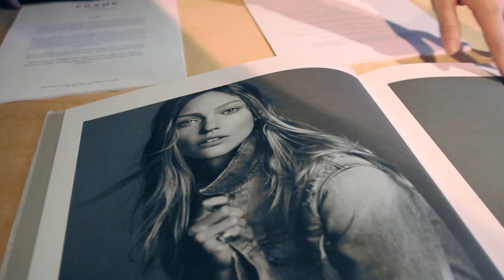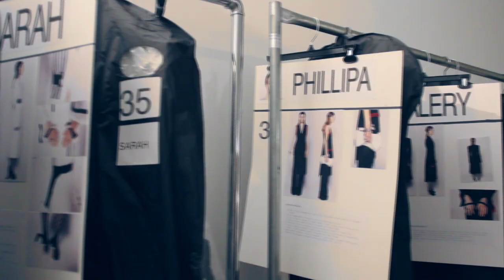INTERMIX Takes Over NYFW Fall Winter '15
INTERMIX Takes Over NYFW 2015
It's been a busy, wonderful New York Fashion Week, and we can't wait to share it with you. Check out highlights from Proenza Schouler, Marissa Webb, Tibi, Jonathan Simkhai, Frame Denim and more.